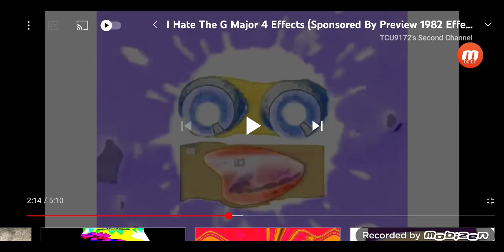I Hate The G Major 5 (G Major 4 + G Major 1 Version)